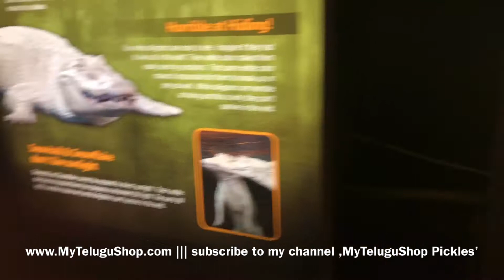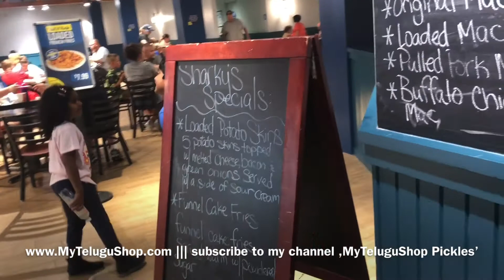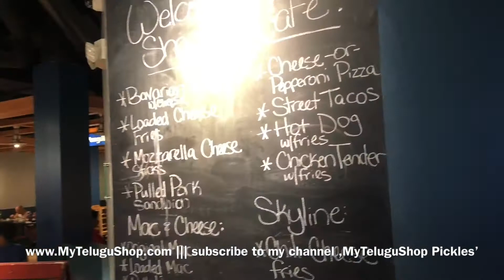Newport aquarium | Cincinnati aquarium | white alligator | scuba diving | Big boss Telugu traveller